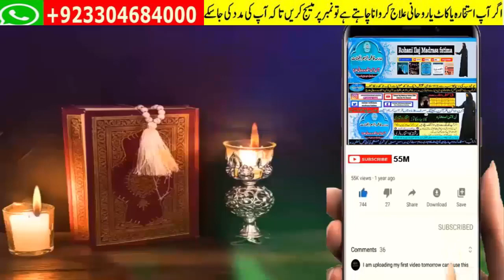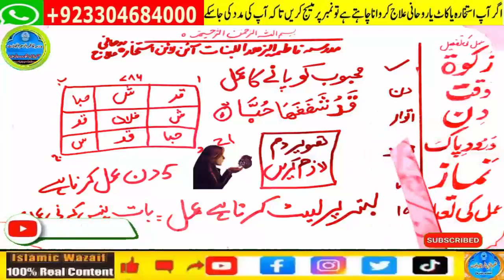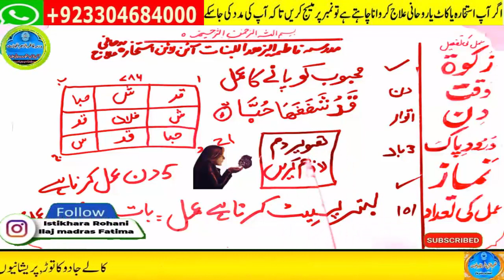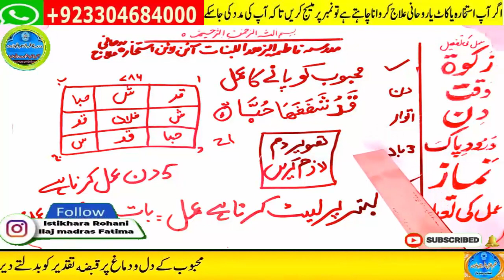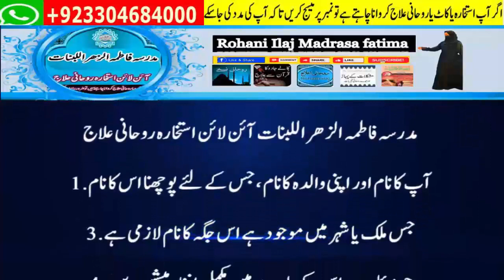wazifa for hajat | powerful wazifa | wazifa for any hajat | har hajat pori hone ka wazifa #